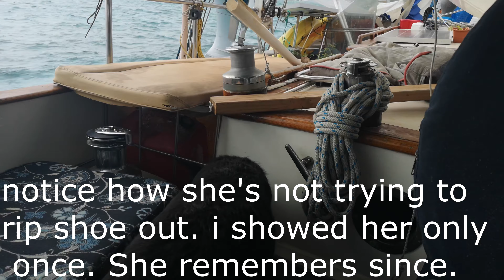Kiwi fetching shoe.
Showed to Kiwi only once she have to unhook it before she can take it. Minute latter she tried old way and tried to rip it of by force. I didn't say anything and after few pulls she remembered or figured out on her own. never to forget :)